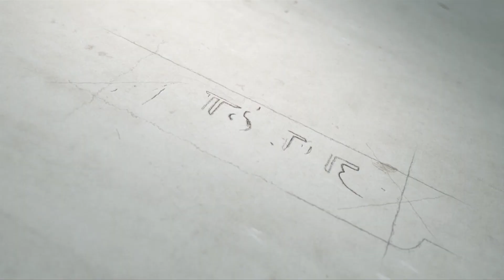Poonam Talwar - Sada - E - Sukhan at Awaazgaah - a writomo initiative | Sad Poetry